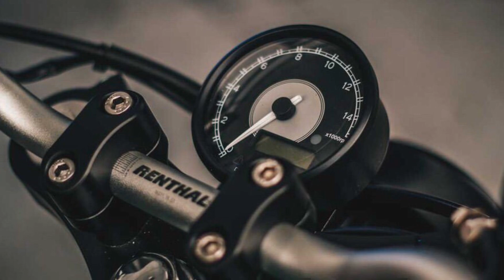CUSTOM Honda CB750 | by Bolt Motor Company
A custom Honda CB750 from Bolt Motor Company